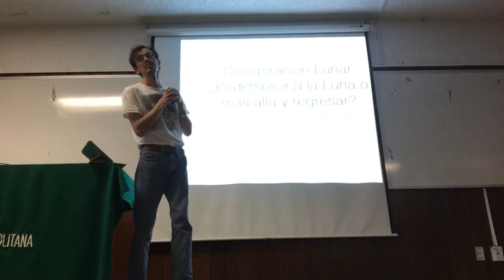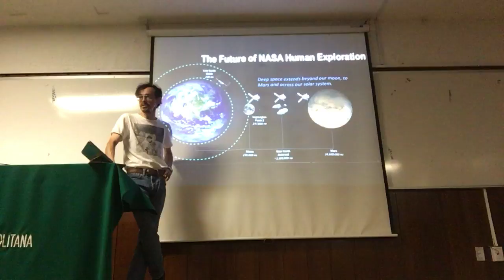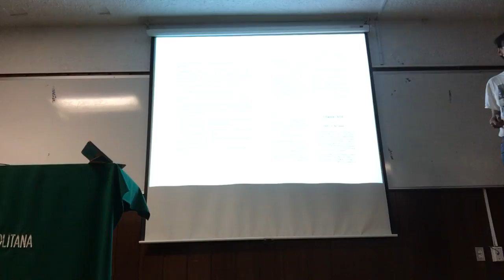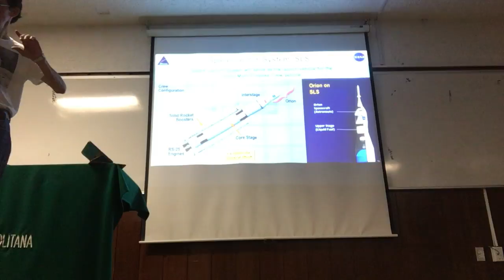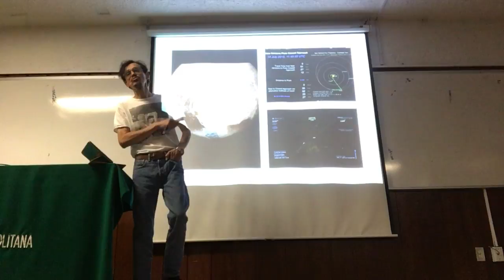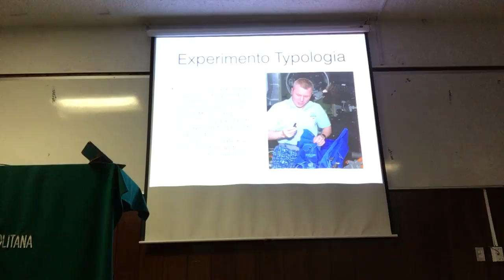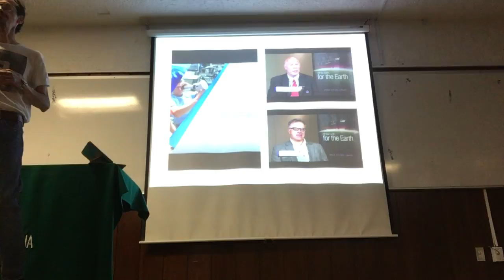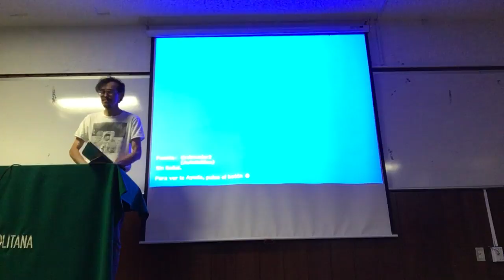Conspiración Lunar. ¿Podemos ir a la Luna o más allá y regresar?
‪Pregúntale a un Científico ‬
‪Auditorio 2 Edificio C, Viernes 17 de febrero, 14 h